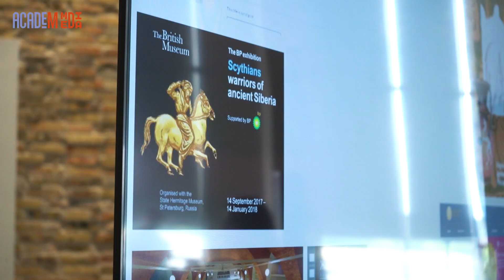НеБуденні розмови про науку в серпні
10 серпня в кампусі American University Kyiv (AUK) пройшов захід, організований Платформа БуДні Науки та її партнерами, під назвою НеБуденні розмови про науку – де відомі українські науковці та популяризатори науки розповіли про свої здобутки та відкрито ділились знаннями у доступній формі: показували свій життєвий шлях, розповідали про виклики та досягнення та чому вони захопилися наукою.
Вони не лише доступно, зрозуміло і цікаво розповідали про науку, а і виступали на сцені як музиканти.